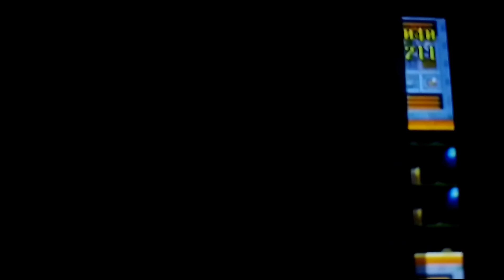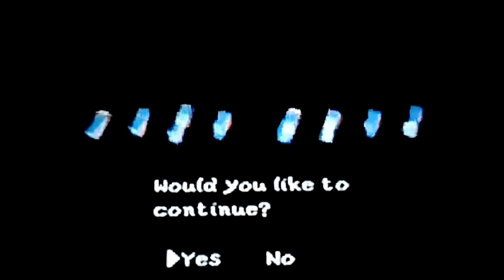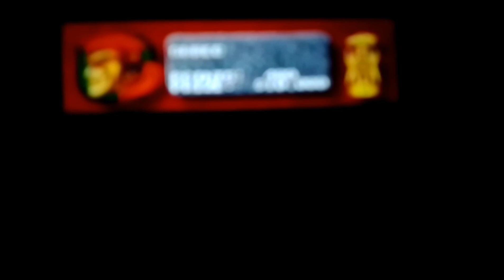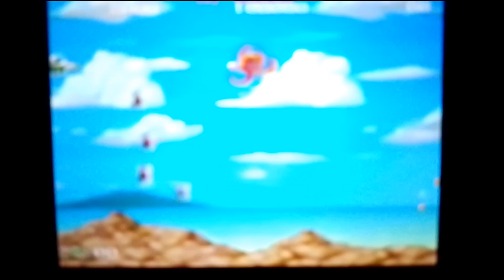Classic Snes Video Game Deaths & Game Over Screens New Part 2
This is final Video from Snes.

Created By Master of Hyrule, Game Over Continue, Classic Game Over & Romnintendo.

Note:

Video Uploaded in October 2007